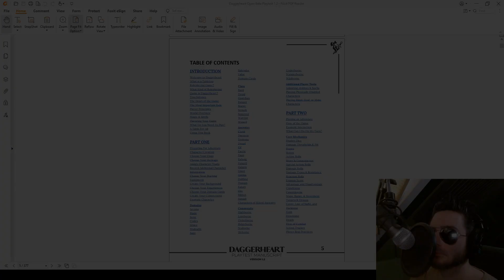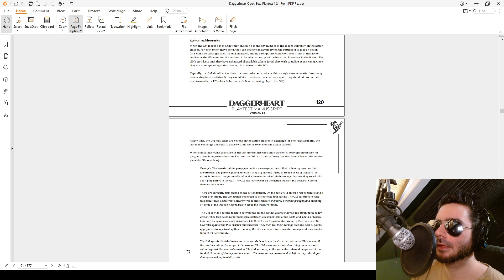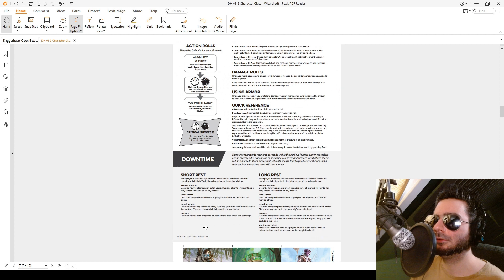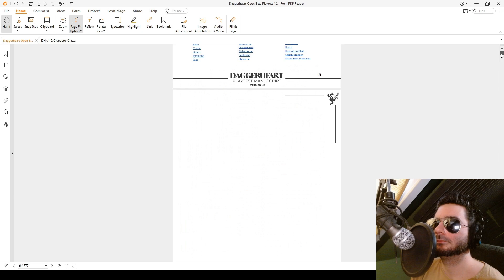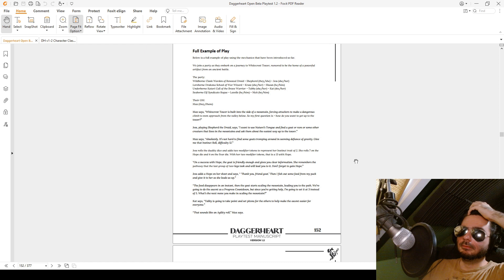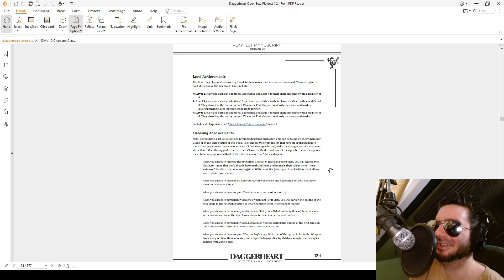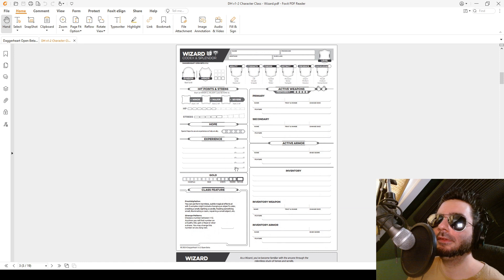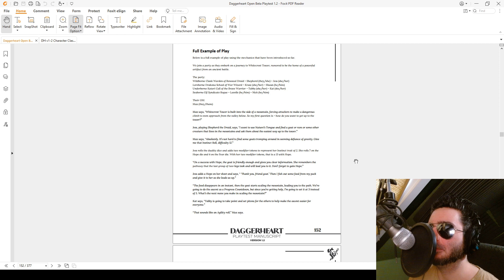A Dungeon About - Episode 4 - Dagger Harder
The Daggerheart rulebook is out and we have read it. Well, most of it. Honestly. At least some of it. In any case,what we lack in knowledge, we make up for in opinions. Buckle-up for this hour long deep dive into Daggerheart, its initiative system (or lack thereof), an exploration of what it means to be "fiction-first", and an analysis of Daggerheart's level-up mechanics.

Topics Discussed: Daggerheart, Dungeon World, Burning Wheel, Fiction-First, Classic D&D, Experience and reward cycles in RPGs

"A Dungeon About" is a podcast about RPGs, game design, storytelling and nerd culture. You can join us for our live recording, usually every thursday, at 4 PM CET on

Subsribe to A Dungeon About on Spotify and wherever you get podcasts, or on

HeMakesMePlay is a gaming/Let's Play channel focused on slow-paced gameplay to facilitate extensive descriptions and reading out loud for the benefit of Marius who is blind. Since we all enjoy discussions on strategy and game design, they make frequent appearances in our videos.